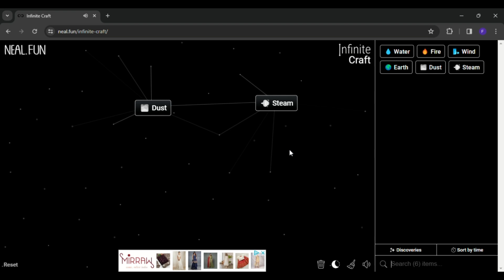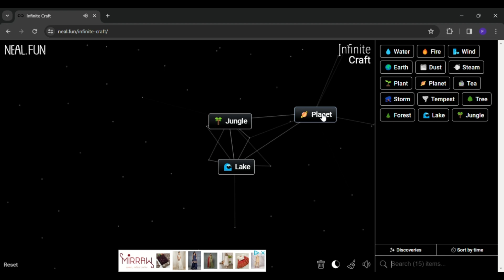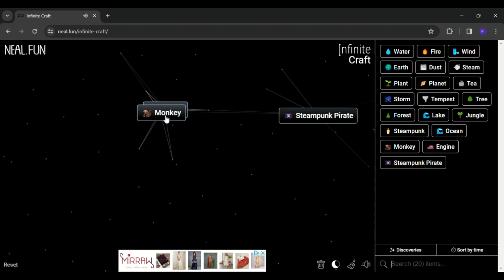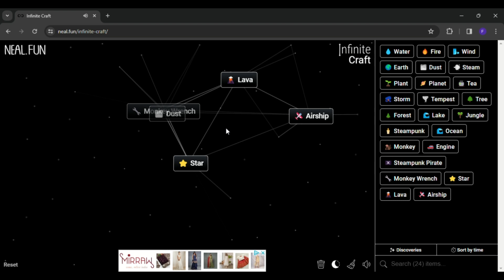how to make vegeta in infinite craft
0:03 - how to make vegeta in infinite craft